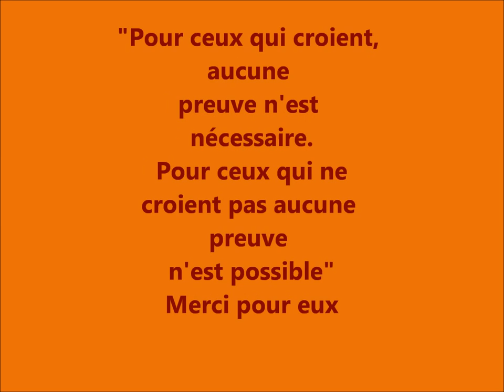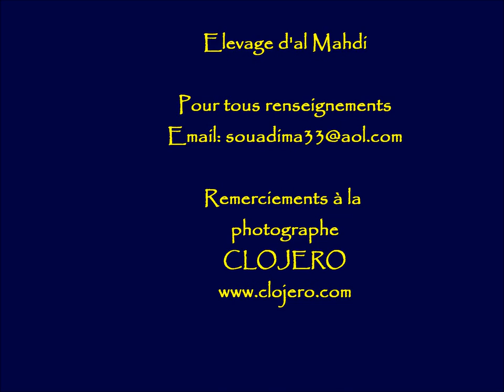Bébés sloughis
Portée de chiots 2012
Elevage d'al Mahdi